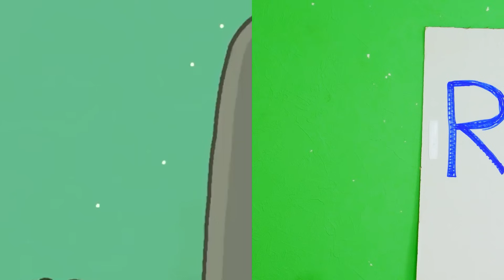Zombie Dinner | The BEST and FUNNIEST Cartoon Box | Adult Cartoon Box Catch Up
Cartoons from the video - @frameorder

Timecode:
00:00 - In This Video
00:11 - The HEART Transport
01:11 - Proposition
01:45 - Tourist of Unknown Territory
02:04 - Great Prank
02:23 - Bowling
02:46 - Soap Bubble
03:07 - Bad Animator
03:34 - Deadly Karma
04:24 - Dental instrument.
04:51 - The old man and death
05:32 - Heart removed
06:06 - Teeth of Thor
06:42 - Death of Grandma and Grandfather
07:15 - Children's Planning Center
08:07 - The best way to deliver a baby
08:32 - Zombie Dinner
08:55 - Once in the cemetery.
09:27 - Breakfast for Zombies
09:51 - Subscribe for more videos!